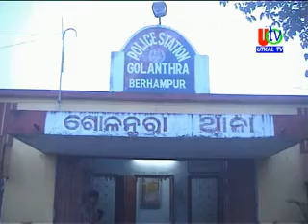09 10 2018 UTv News Duplicate Vigilance Officer 2 Arrest By Golanthara PS